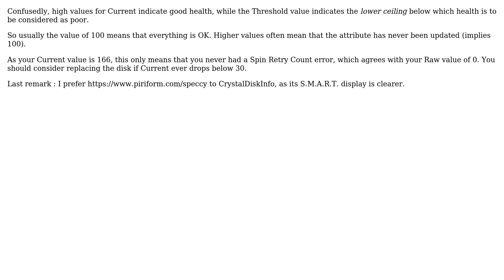Interpreting the Spin Retry Count S.M.A.R.T. attribute value for hard drives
With thanks & praise to God, and with thanks to the many people who have made this project possible! You are responsible for your own actions.